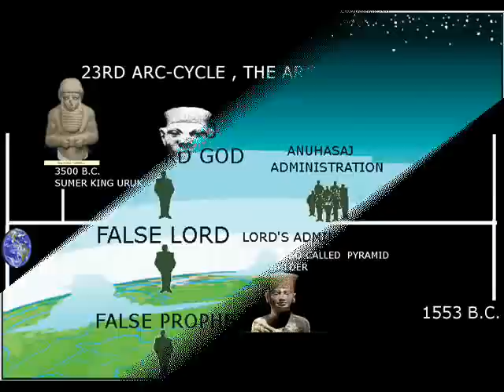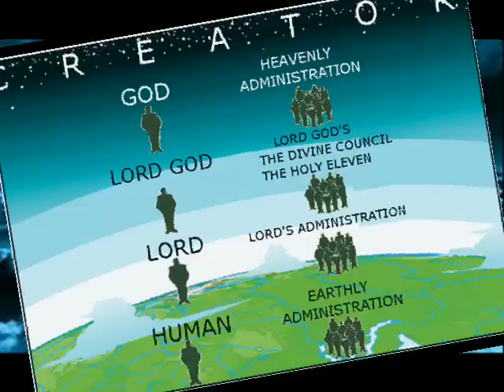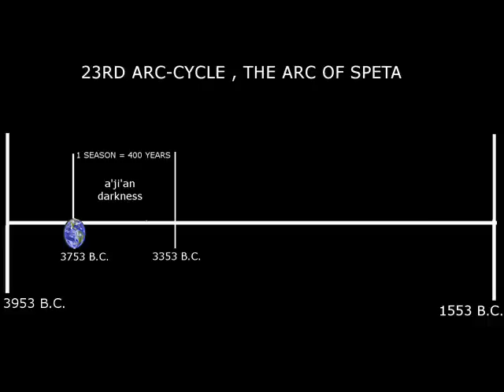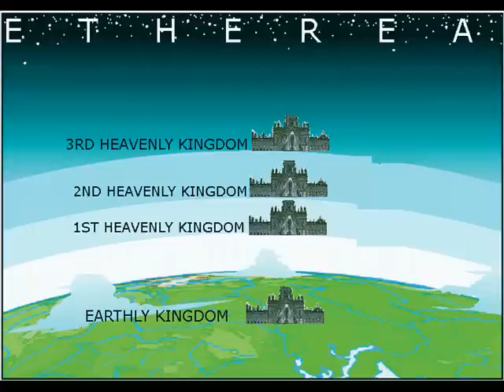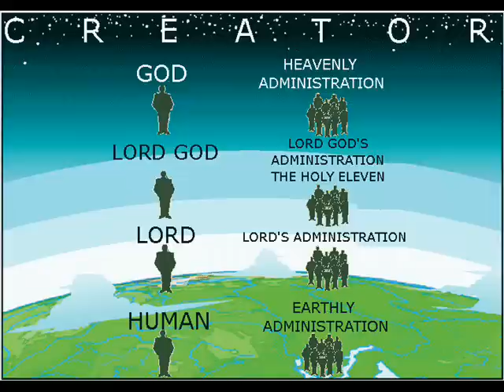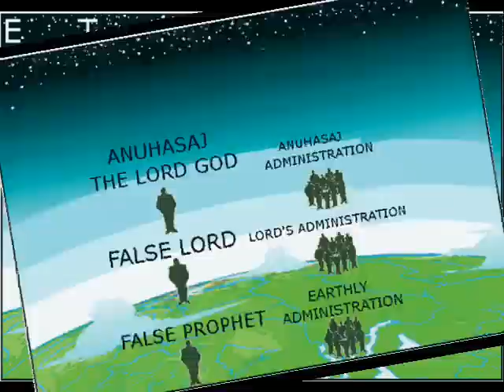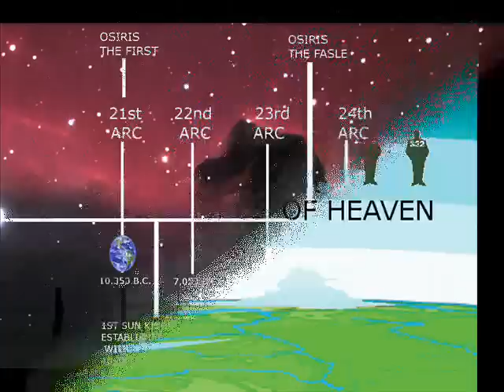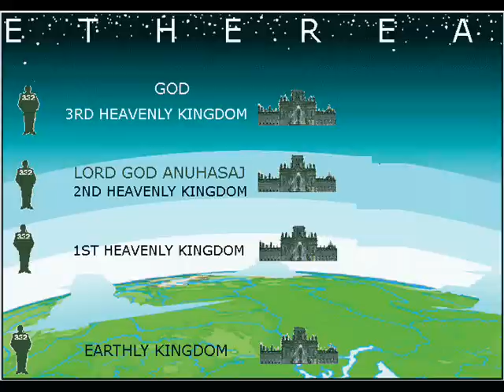(P.3) 1 OF 2 RISE OF ANUHASAJ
THIS VID EXPLAINS THE RISE OF THE ANGEL ANUHASAJ A ONE TIME MEMBER OF THE COUNCIL OF GOD'S KINGDOM
INSPIRED BY SATAN TO OVERTHROUGH THE HEAVENLY GOVERNMENT OF TRUE GOD SON OF YEHOVAH
TIME PERIOD IS THE 23RD ARC CYCLE AFTER THE CREATION OF MAN
3953 B.C. - 1553 B.C.